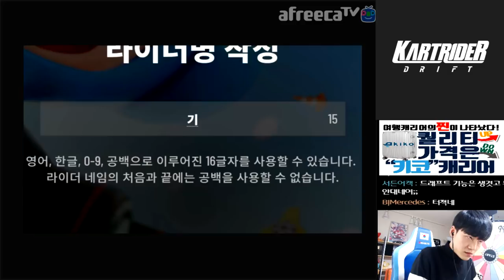[광고] 카트라이더2 출시 「카트라이더:드리프트」 얼마나 재밌을까? 【카트라이더 김택환】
2019년 12월 6일 오전 10시
카트라이더 드리프트 CBT